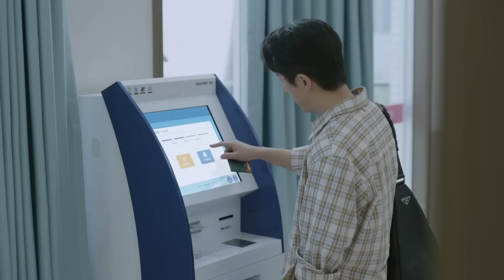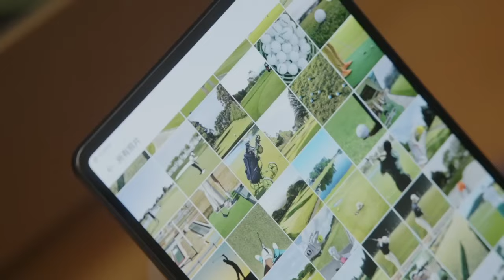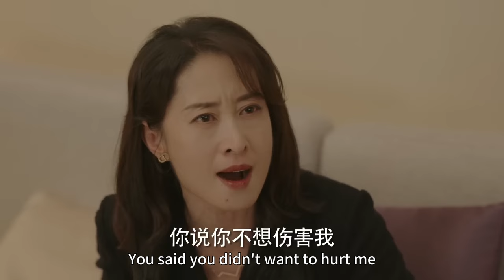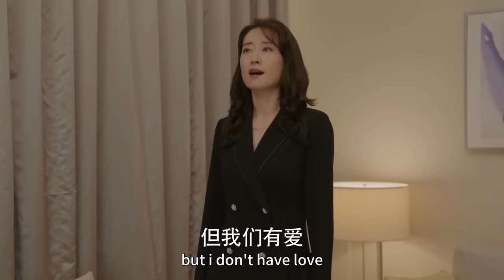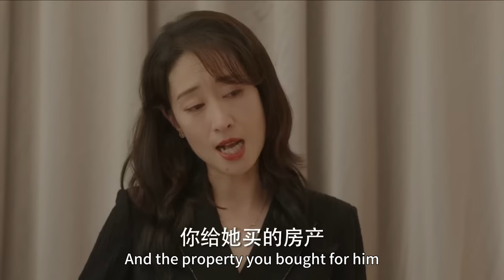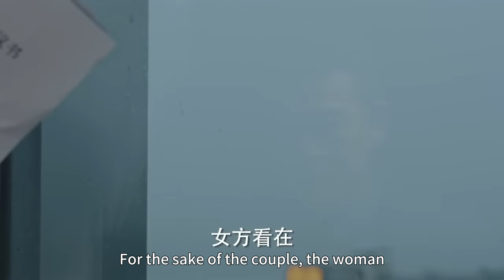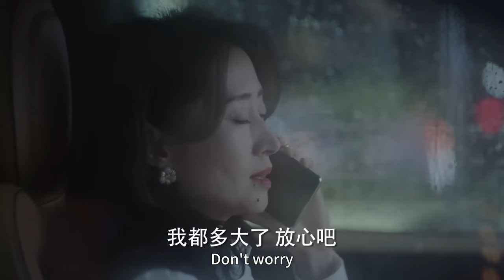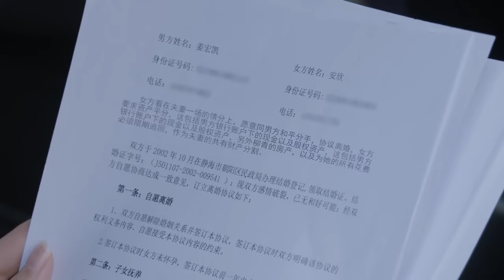【Full Movie】丈夫讓小三懷孕，怎料妻子丢下离婚协议离开，丈夫後悔莫及💌ChineseDrama​